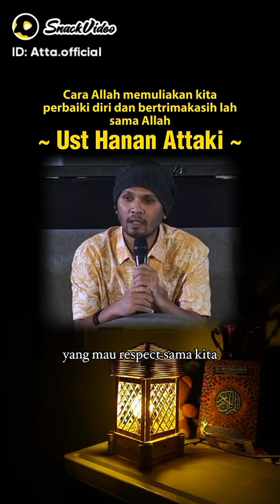ústadz hanan attaqi/ cara Allah memuliakan kita